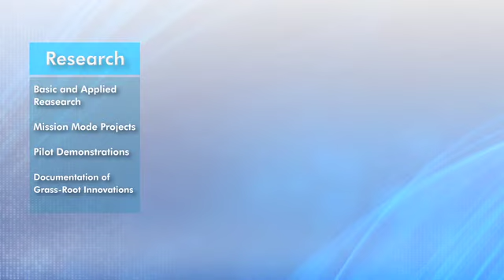Narendra Modi, Hon. Prime Minister's address at Research for Resurgence Foundation's conference